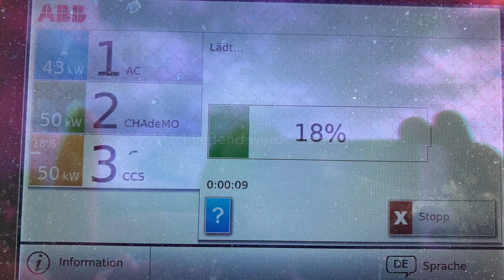erstes Laden BMW i3s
Die ersten kWh sind verbraucht. Wir laden zum ersten mal mit dem i3s. Stadtfahrt mit Kickdowns und Restreichweite von 48km. Gefahrene Kilometer: 232 im EcoPro. Geladen bei LIDL (Schnellader).